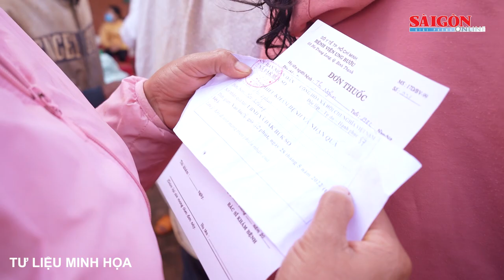Không nên tự ý dùng Tamiflu để điều trị cúm vì có nguy cơ đề kháng thuốc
Hiện đang có tình trạng người dân tự tìm mua thuốc Tamiflu chứa hoạt chất oseltamivir để điều trị cúm. Theo Cục Quản lý Khám, chữa bệnh (Bộ Y tế), người dân không được tự ý sử dụng khi không có chỉ định của bác sĩ vì sẽ làm tăng nguy cơ đề kháng thuốc, dẫn đến những tác dụng không mong muốn.